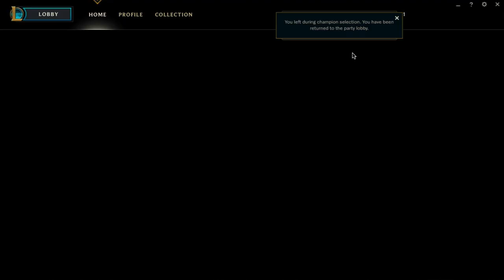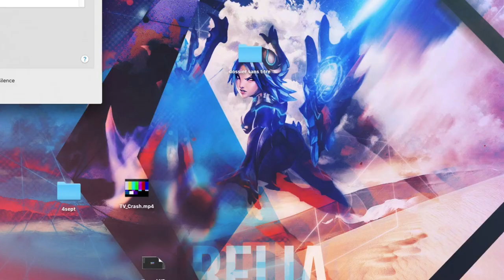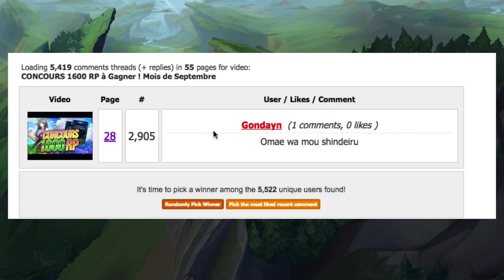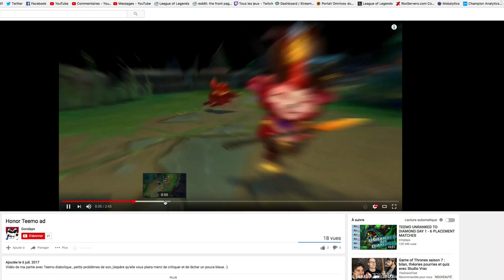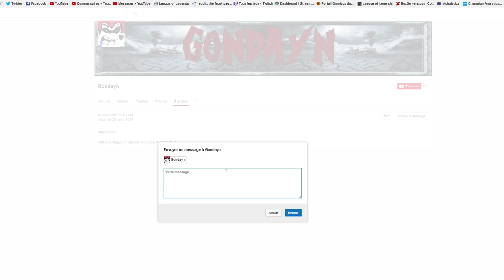Star Guardian PVE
Hillekyo teste le mode invasion ( PVE ) sur LoL + résultat concours !